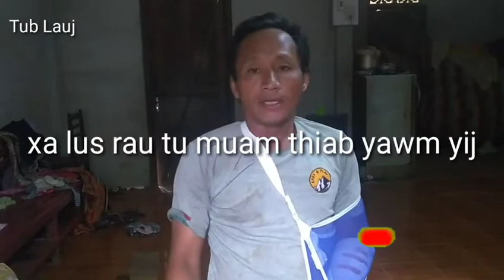tu siab thiaj hai rau yee lor muas